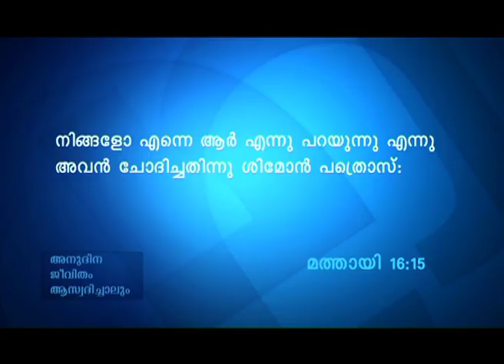വിശ്വാസിയുടെ അതോറിറ്റി - The Believer's Authority Part 1 - Joyce Meyer